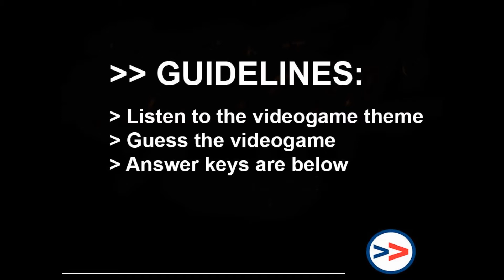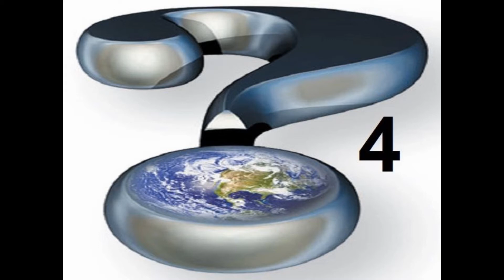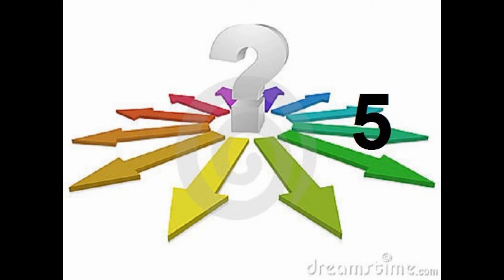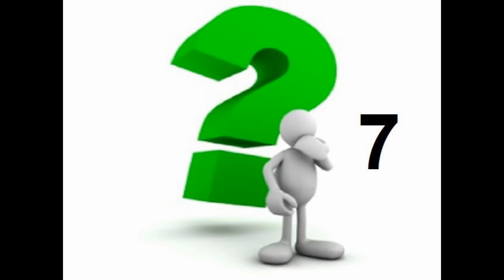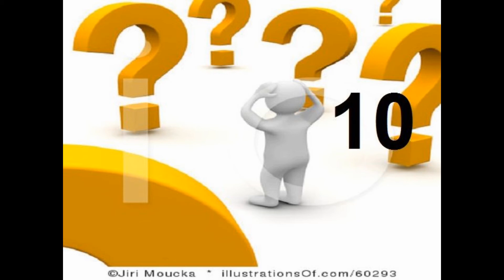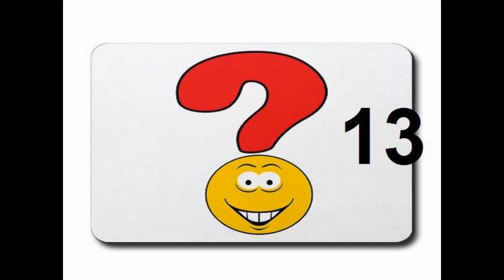Guessing games - Videogames themes (Round 5) - Cultura Inglesa NH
ANSWER KEYS:
1 THE LAST OF US
2 LEFT 4 DEAD 2
3 NBA JAM
4 FORTNITE
5 MARIO PARTY 8
6 9 HOURS 9 PERSONS 9 DOORS
7 I WANNA BE THE GUY
8 BATMAN INNER DEMONS
9 SHOVEL KNIGHT
10 MOTHER 3
11 UNDERTALE
12 MASS EFFECT 2
13 DARK SOULS 3
14 CHRONO TRIGGER
15 ASSASSIN´S CREED II